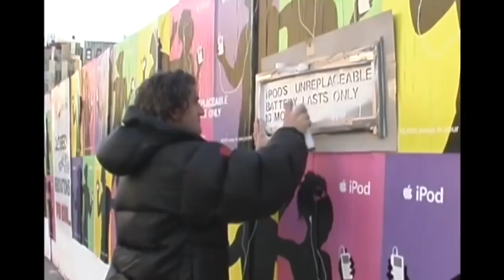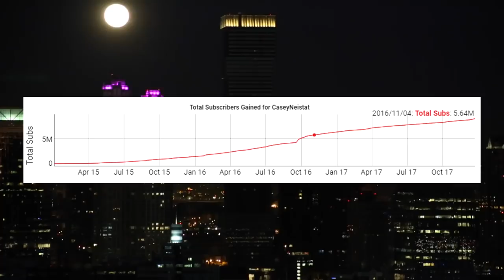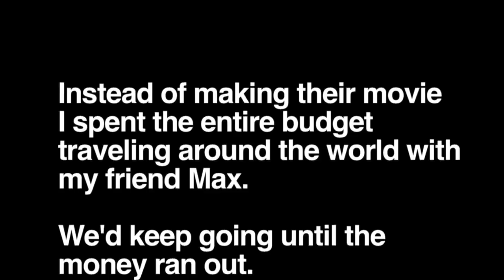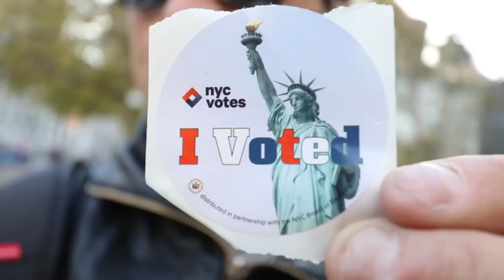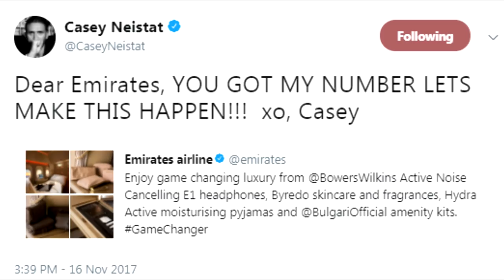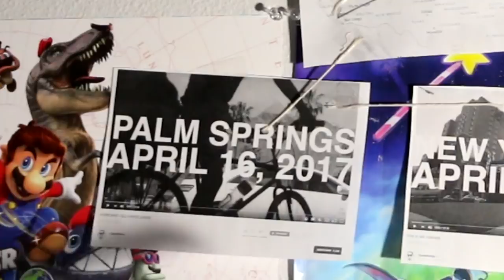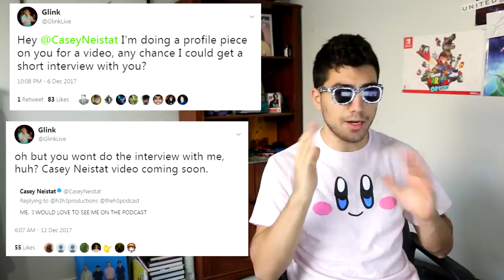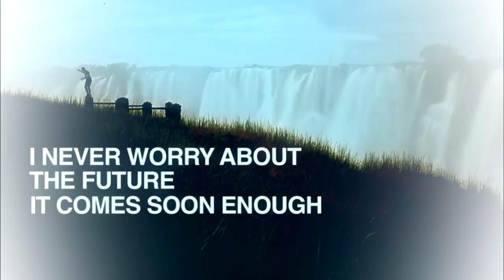The Curious Case of Casey Neistat [Profile Piece]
An in-depth analysis on Casey Neistat - one of the most cutting edge filmmakers on Youtube. In this video I cover his rise to fame from humble beginnings, his talent with filming and vlogging, and finally some loose ends that don't quite add up with his videos.

Abdulla
Silphet
Sean L.
Conrad H.
MEGA
Mexican Andy
Søren
Rexman2000
Maxi
Tactical
Froggie
Jake
Kyle F.
Gavin
Tyler
Coskun
Marc
David
Peter
Rollinstein
Daniele C.
swagDaddyMcPimp
Tektah
Daniel G.
Kaare
Leilu
Sammy R.
Phill
Kaare
Leilu
Sammy
Eva
Uli
Dalek
Steinar
Humanastory
RedTeamReview